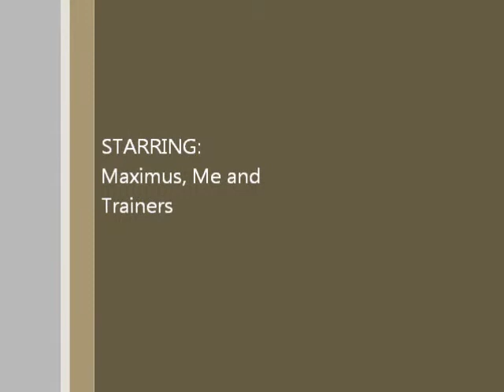Maximus the Cane Corso.wmv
My Maximus at protection training